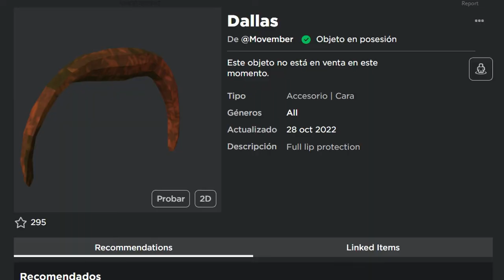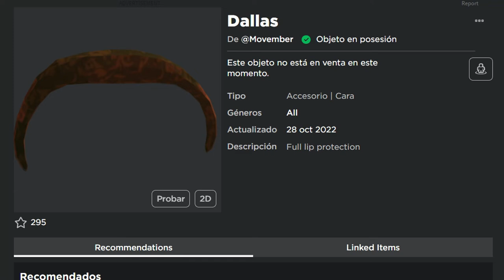ITEMS GRATIS ROBLOX 🧔🏻Cómo conseguir el bigote DALLAS 🧔🏻 Evento Tower Defense Simulator🧔🏻 EMiLiOR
Únete a La Tropa de EMiLiOR